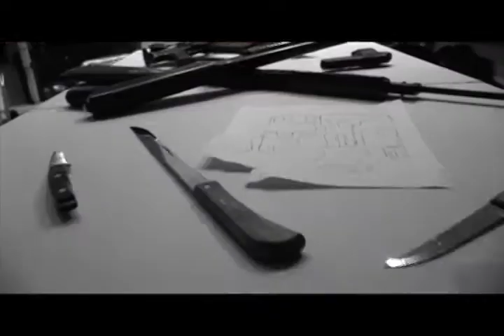Alex and Charles trailer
De los creadores de "3 Hermanos" "Di Lorenzo" "Lockdown" y mas. Les traemos un nuevo corto "Alex and Charles"